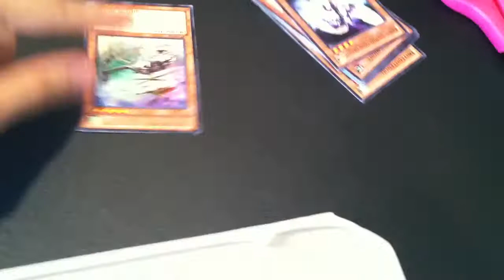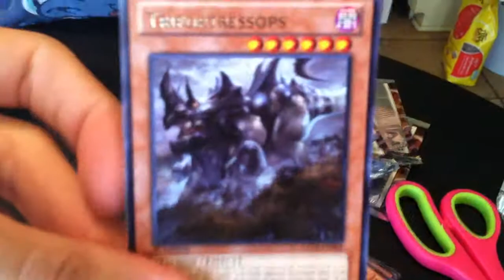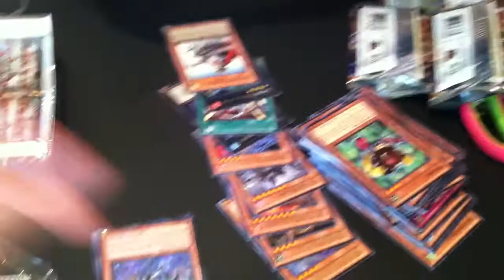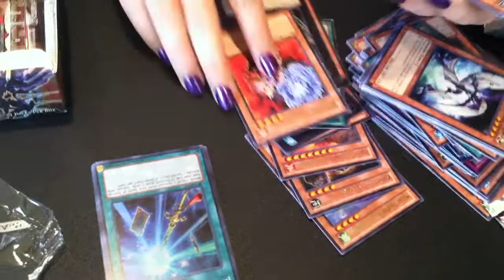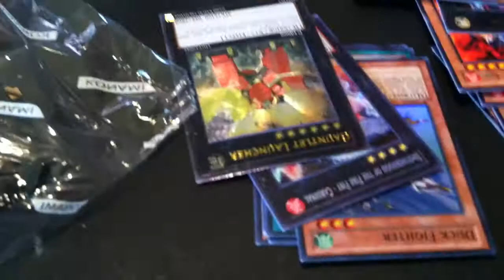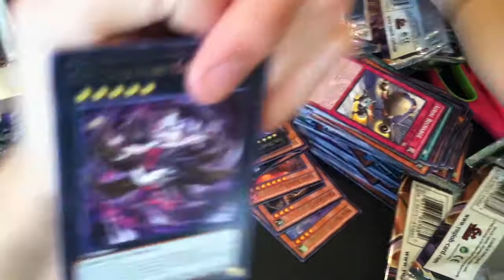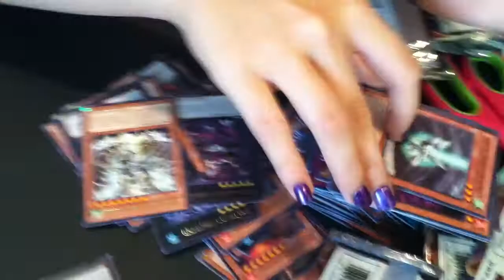Lord Of Tachyon Galaxy Booster Box Opening